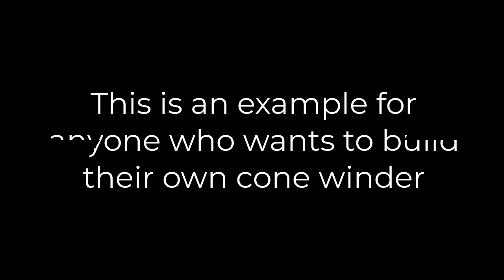Cone Winder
This is a project in progress. I developed this yarn winder (cone winder) exclusively for myself.
I always had the problem that the yarn was unwound incorrectly. Since I knit with a motor, this is a problem. No matter how rare it occurs. For this reason I decided to develop my own winder.
You can find a number of yarn winder projects on the WEB. Since my design is different from the other projects, I shot the video for inspiration.